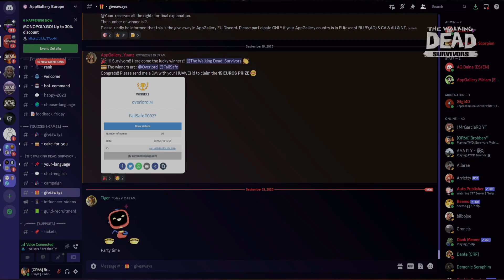100 Town Hall Chest Draws Discord Give-Away (15 EUROS) TWD:S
I can see some value in the townhall tokens for the upper brackets of expenditures in TWD:S, overall I am not disappointed but you can be the judge on that!

How to participate in AppGallery
1.Use either an emulator or Android phones.
2.Link your account to Facebook or e-mail
4.Create an account in AppGallery and select a European country

All Captions Done By: Shanyyy
Aka rheeze_ on Discord if you are looking for a captionist, she does great work!

Check out the wiki created by origin, supported by the Mod Team from the Official TWD:S Discord.